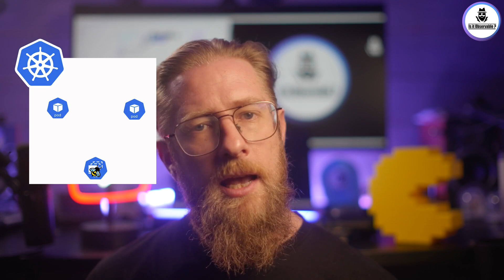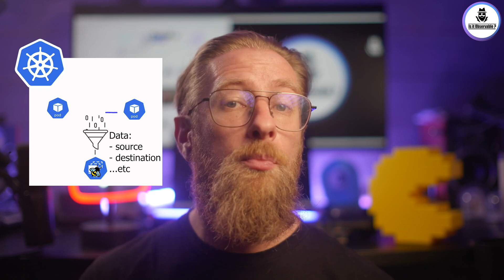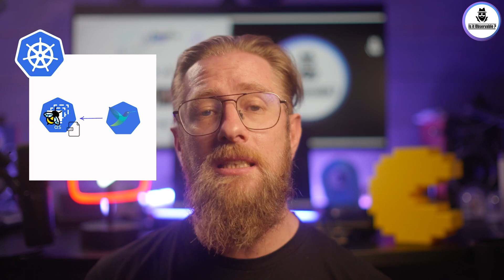Mastering Tracee: Real-time K8s Security with eBPF | Kubernetes Security Series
In today’s episode, we dive deep into Tracee by Aqua Security, an open source eBPF-based runtime security tool for Kubernetes clusters.

Tracee allows Kubernetes administrators to monitor runtime behavior at a granular level. You’ll see how Tracee’s eBPF probes capture kernel events, how to structure policies, and the type of event data Tracee produces. We'll walk through the categories of Tracee events—such as syscalls, network traffic, and built-in security signatures—and explore the configuration options, including custom event filters, data output formats, and Prometheus metrics support.

What You’ll Learn:
- Introduction to Tracee: Understand the fundamentals of Tracee and its role in runtime security.
- Tracee Policy Configuration: Learn how to set up custom policies in Tracee to detect specific events and enforce your security rules.
- Observability in Tracee: Discover the rich details Tracee provides for each event, including process metadata, container details, Kubernetes-specific information, and syscall arguments.

📖 Chapters 📖
00:00 Welcome
01:41 Introduction to Tracee
07:30 Tracee Policy overview
14:45 Observability with Tracee
17:25 Conclusion

🔬 Want to learn more about tools that the cloud-native pros use? Check out the full list of my favorites over here on this YouTube playlist

IsItObservable is powered by Dynatrace’s own developer relations team. I review, test, and share results to help you succeed with platform engineering and observability.